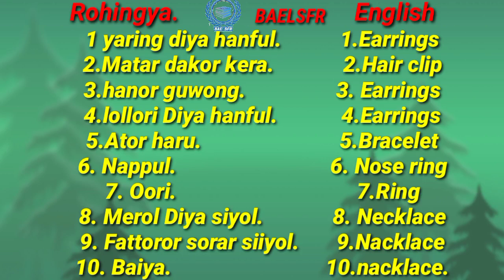English to Rohingya words Explain with Rohingya language by Ro Anuwer part 5